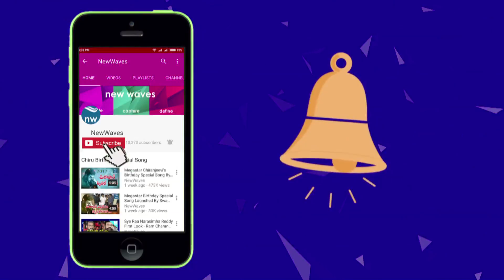చైతు మెచ్చిన ఎన్టీఆర్ మూవీ ఇదే Naga Chaitanya Favourite from Jr NTR Movies | New Waves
చైతు మెచ్చిన ఎన్టీఆర్ మూవీ ఇదే akkineni nagarjuna son naga chaitanya is coming up with shailaja reddy alludu. the movie is all set to release on sep 13th 2018 on the eve of ganesh chaturthi. he interacted with fans about his movie. naga chaitanya likes jr ntr's yamadonga movie